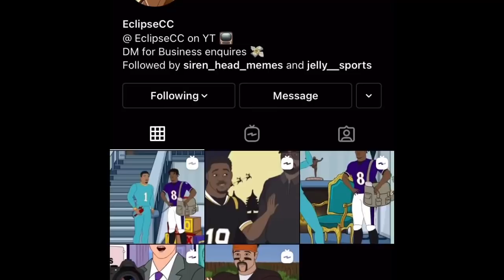Gridiron Heights, but it’s just Ryan FitzMagic